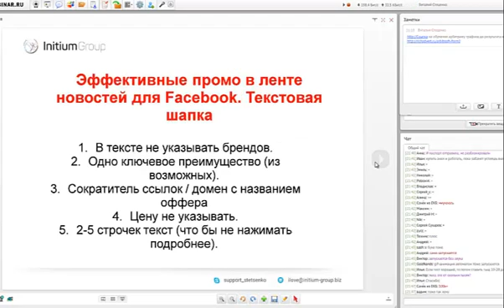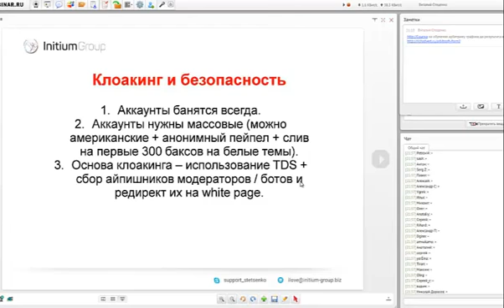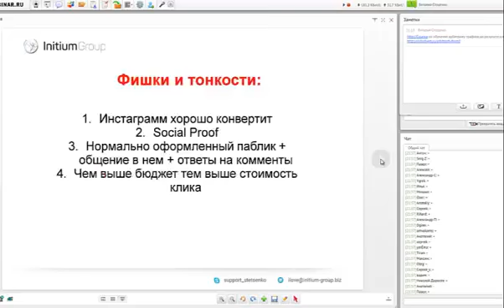БЕЗОПАСНОСТЬ В АРБИТРАЖЕ 1.6 урок